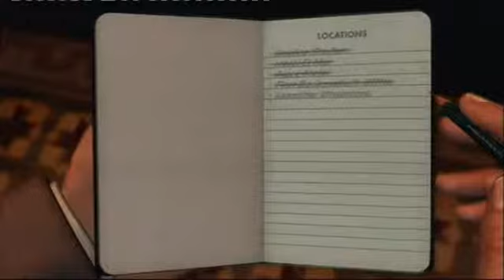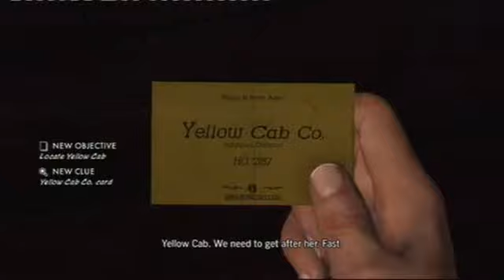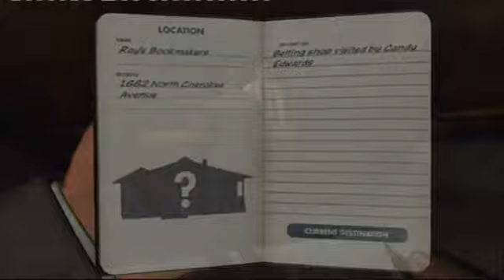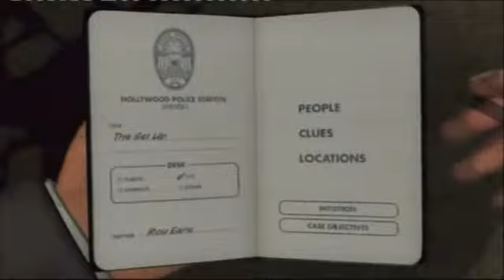Playthrough LA Noire: part 48 (The Set Up)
The car kinda glitches out and it seems like the roof is pasted on there XD

And I love Mervin! XD

More chasing cars and Earle gets kinda creepy while we're following Candy. And he won't shut his piehole for 10 seconds D=( Cole gets to grope a bit though lol. I felt like running over Earle around 10:30 it was just the perfect opportunity, but I didn't though, didn't feel like failing my case because of his smug faise. His vocabulary gets significantly smaller after that.

For the rest, I'll leave my comments behind, all I have left to say is that I was slightly moved when this captain said the Homicide squad sent their best. I was like "Awwww =( I miss them too".

One last thing, the next case I'll be recording/uploading is "The Naked City" which is DLC, so yeah. It just fits in with the story and stuff. So keep it in mind if it's not something familiar or whatever. I'll upload the other one(s) too, so not to worry and I'll also put it in the title.